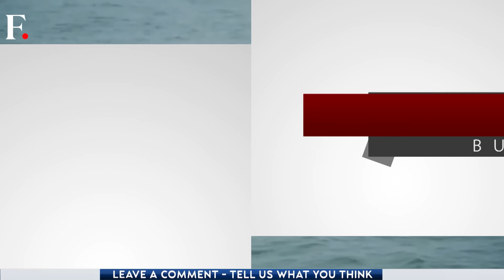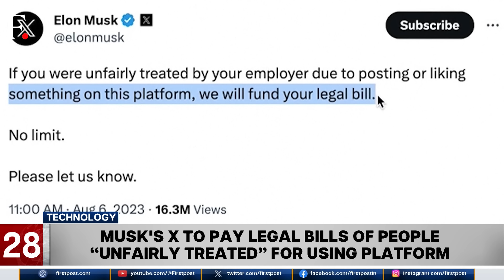"Barbie" Movie Makes History By Earning $1 Billion In Global Ticket Sale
The Barbie movie has earned over 1 billion dollars in global ticket sales. It has become the first movie directed by a woman to reach this milestone.

Also on the show:

- Russia: Peaceful Resolution Of War Is Possible If Ukraine Stops Fighting
- Israeli Security Forces Kill 3 Palestinian Militants In West Bank
- Reports: Credit Suisse To Cut 80% Of Hong Kong Investment Bank Jobs
- Cambodian King Approves Nomination Of Hun Manet For Post Of Prime Minister

Barbie | Global Ticket Sale | Movie | Firstpost | World News | Latest News | Global News | International News | Trending News